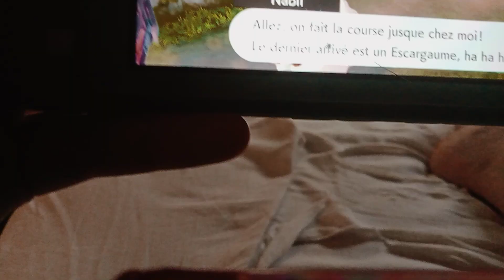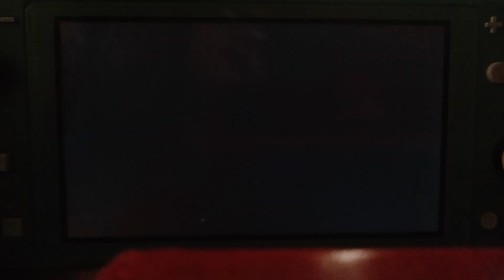on commence l'aventure pokémon bouclier 1